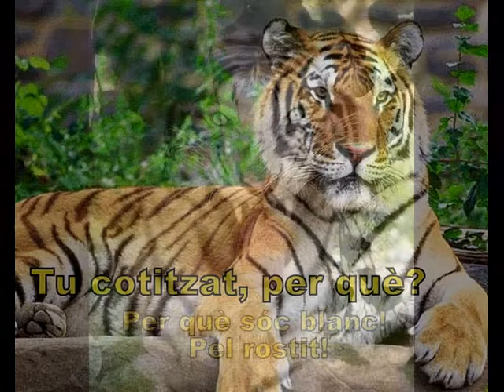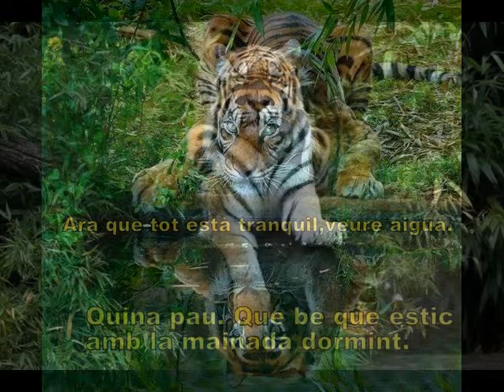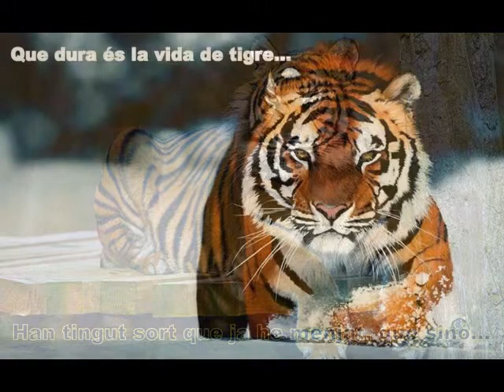AFERS FELINS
Aquest vídeo està fet, per aquells que com a mi, els hi agradin els felins, en aquest cas, els tigres animals que adoro.

De tota una recopilació de fotos de la xarxa, he fet la historieta. El guió i el muntatge igual que la música, és tot meu.